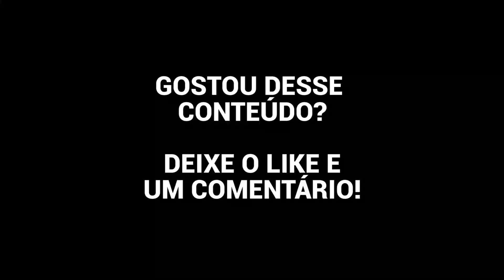COMO FAZER O MESMO ACORDE DE 3 JEITOS DIFERENTES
Aprenda como fazer o mesmo acorde de 3 jeitos diferentes. É assim que os profissionais fazem para melhorar os acompanhamentos.